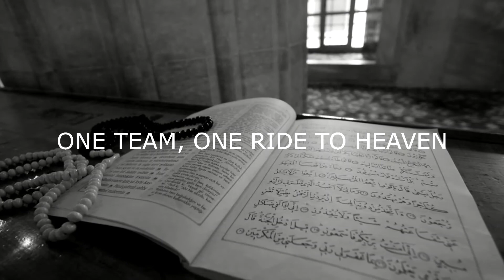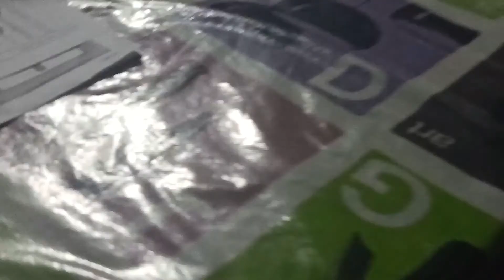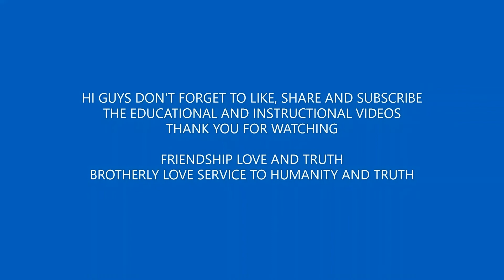BAGYONG ROLLY IN MUNTINLUPA CITY AS OF 4:30 AM AND 10:30AM /SUPER TYPHOON GONI/ NATURAL DISASTER